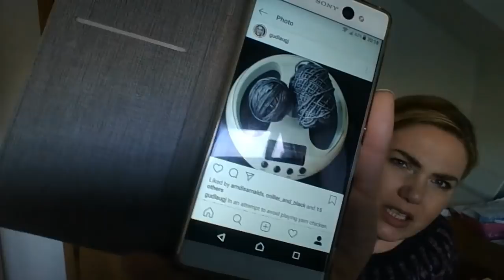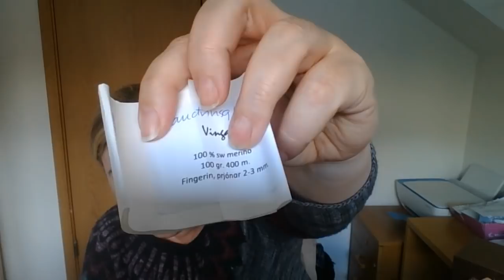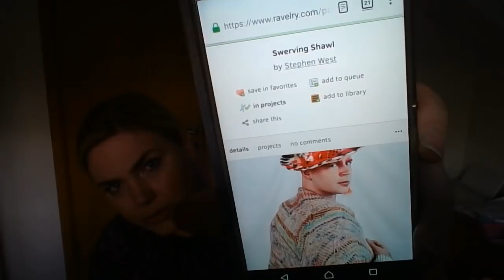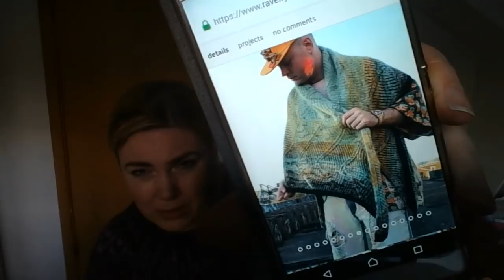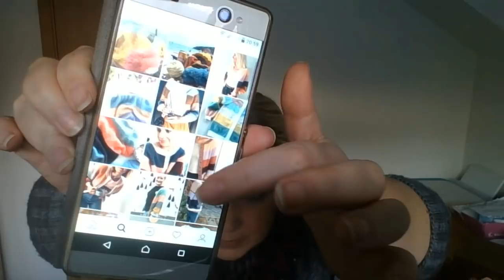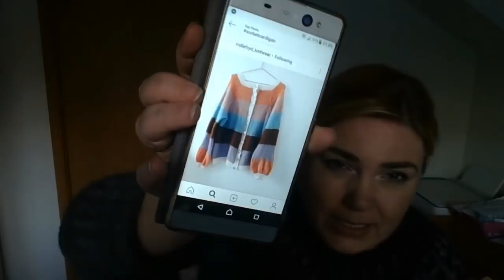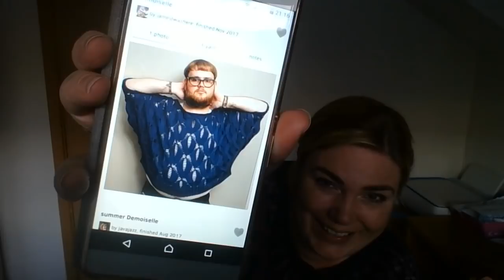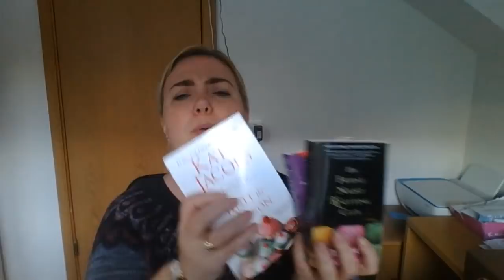30.kafli. Þessi efnismikli fyrir sumarfrí.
Halló elskurnar! Hér er einn langur fyrir ykkur áður en ég tek mér pásu og fer í langþráð sumarfrí.  Hér er farið í kláruð verk, verk í vinnslu og alls konar nýtt og skemmtlegt.  Vonandi njótið þið þessa kafla og kíkið á mig aftur í ágúst þegar ég kem aftur!! Þið finnið mig á instagram sem gudlaugj og á raverly sem gudlaugjul og þar eru öll verkefnin sem ég er að sýna ykkur hér í dag.